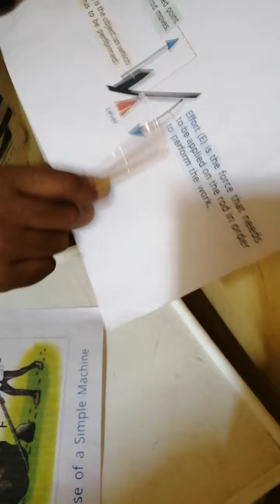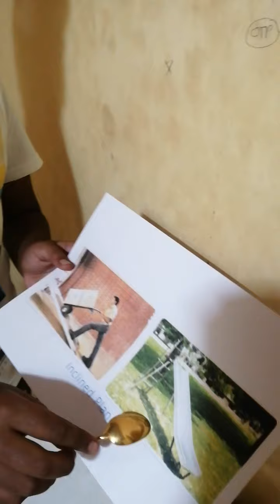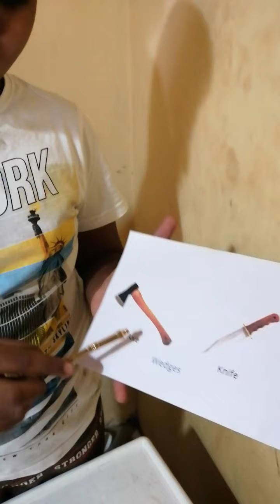Types of Simple Machines .up school Students .Amshu